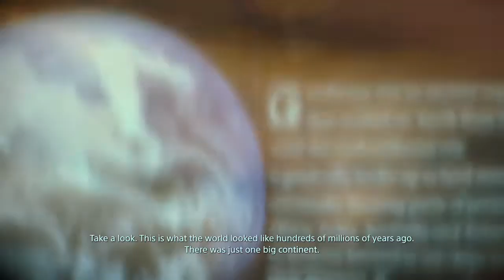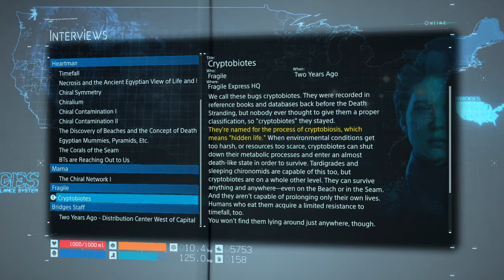Lets Play Death Stranding PC Part 7 Ludens Fan MULEs and Back to Capital Knot City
My playthrough of Death Stranding for PC. A deconstruction of fetch quests. A Hideo Kojima game.

Every sub or like is a real help to me, and I greatly appreciate it. Please let me know if you have any thoughts or tips for playing this game, or anything more you'd like to see.